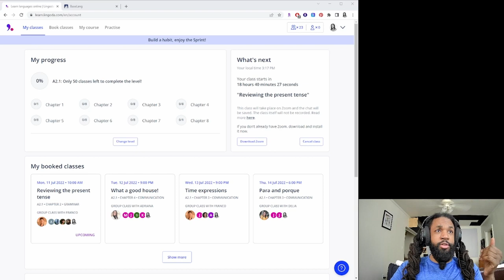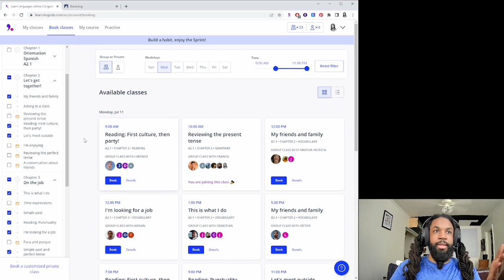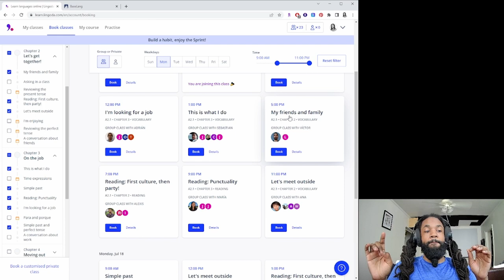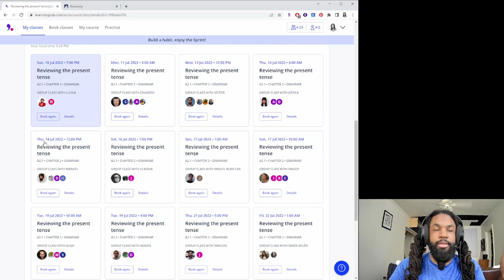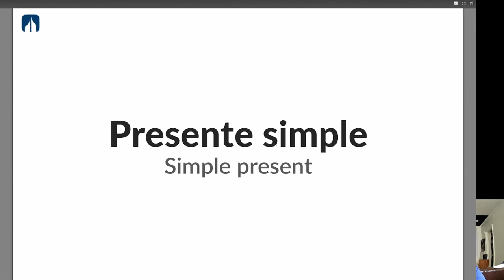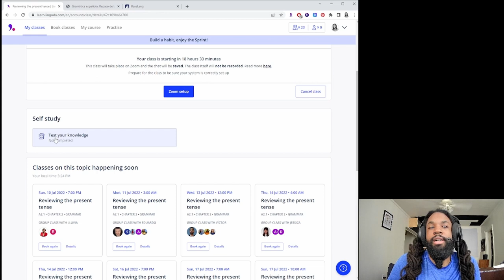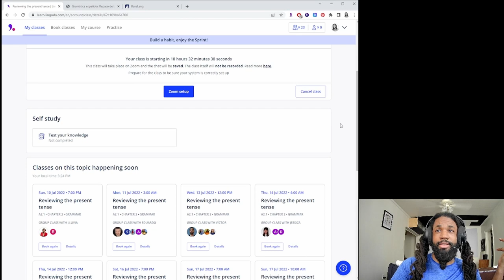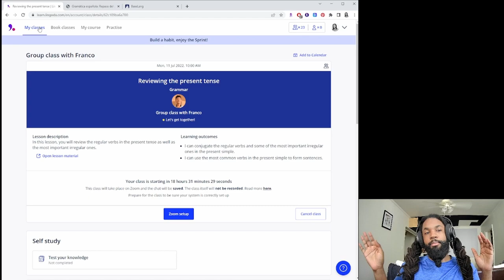New 2 month Spanish Challenge 2022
-Ronald S

Assimil French (w/ USB)
Assimil Spanish (w/ USB)
Assimil German (w/ USB)
Assimil French Advanced (w/ USB)

Other French resources I own and like:

French Grammar (Barron's Grammar Series)
Bescherelle La Conjugaison pour tous
Exercises in French Phonics

Instagram & Twitter:  @RStewartNYC